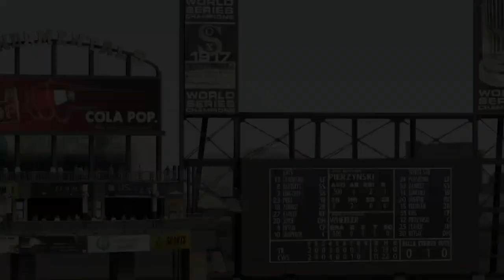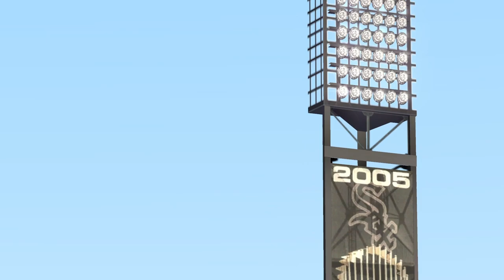MLB 2K - Franchise Game 15